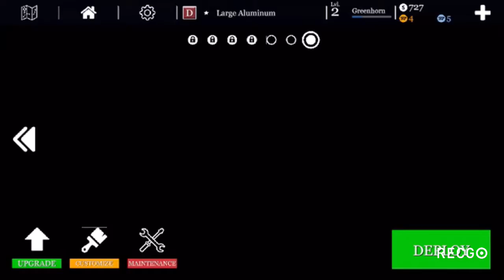uCaptain Fishing Simulator - Krabben fangen